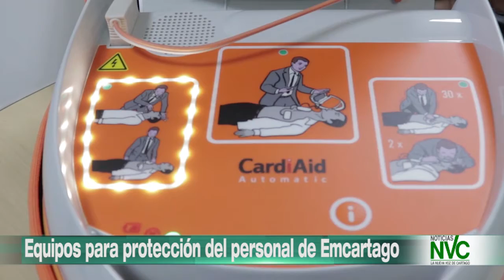Equipos para protección del personal de Emcartago